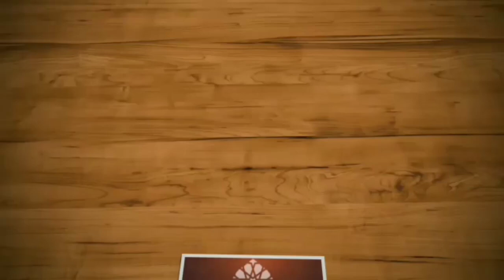ಸ್ವಲಾತ್ ನ ಮಹತ್ವ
the_importanceofswalath